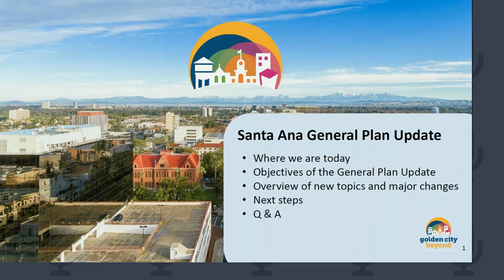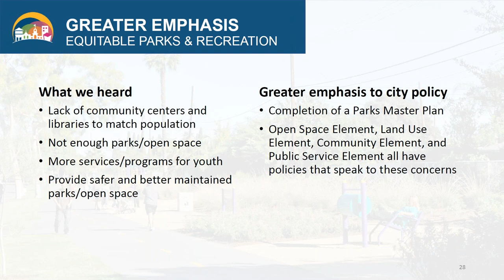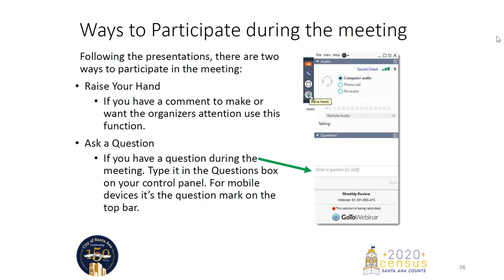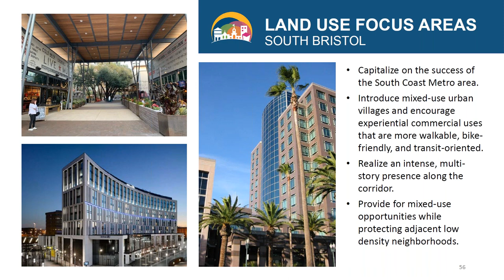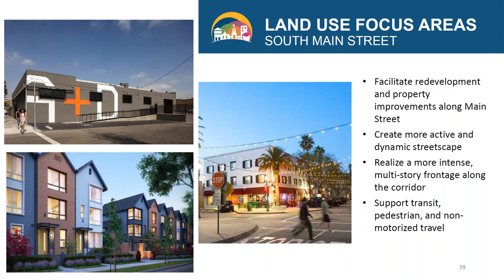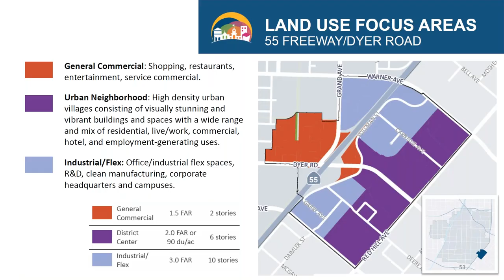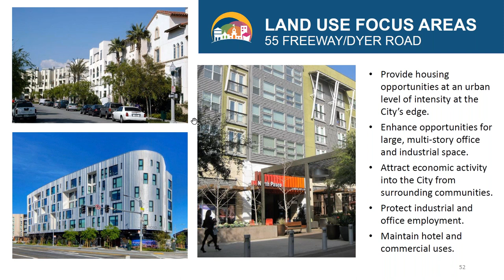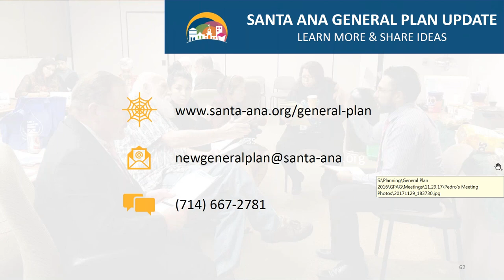City of Santa Ana General Plan Virtual Community Meeting 1- Friday, July 31, 2020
The City of Santa Ana General Plan Virtual Community Meeting was held on Friday, July 31, 2020. The City of Santa Ana hosted two virtual General Plan Community Workshops to provide an overview of the major policy and land use changes proposed in the Draft Santa Ana General Plan Update.

for more information.